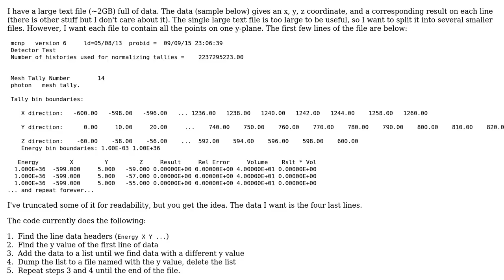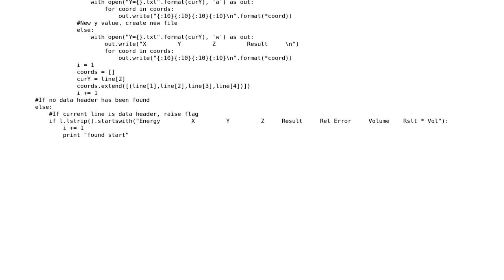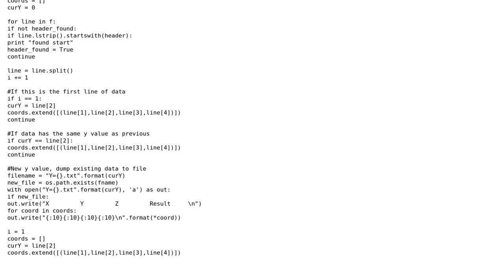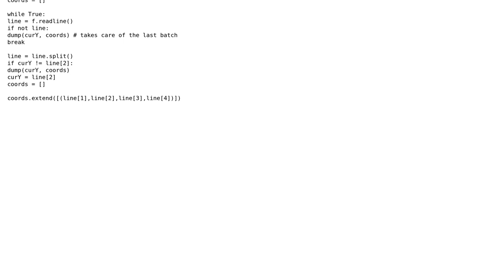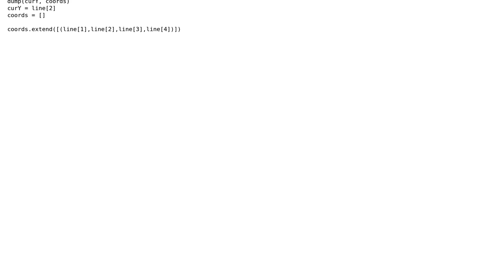Code Review: Splitting large text file and sorting by content (2 Solutions!!)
Code Review: Splitting large text file and sorting by content

With thanks & praise to God, and with thanks to the many people who have made this project possible! | Content (except music & images) licensed under CC BY-SA | Music | Images & others | With thanks to user wnnmaw user vnp user SuperBiasedMan and the Stack Exchange Network Trademarks are property of their respective owners. You are responsible for your own actions.